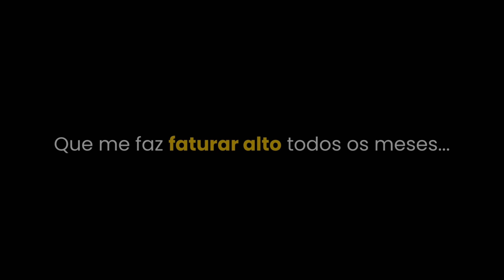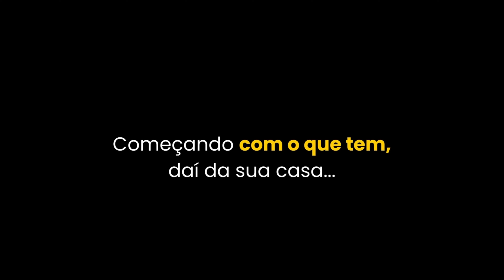DRA. ANA BEATRIZ - VENUS - MELHORES MOMENTOS 4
Dra. ANA BEATRIZ BARBOSA (Especial Mês das Mulheres) - Venus Podcast #236

ENTREVISTADA E HOSTS DO PODCAST:
DRA. ANA BEATRIZ BARBOSA é uma psiquiatra, palestrante e escritora brasileira, entrevistada por CRISS PAIVA e YAS YASSINE no Venus Podcast